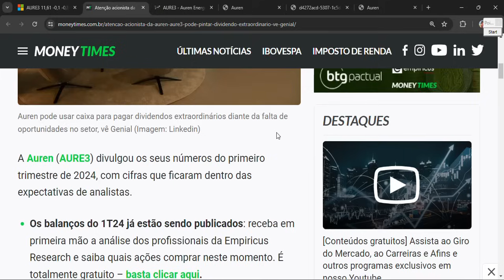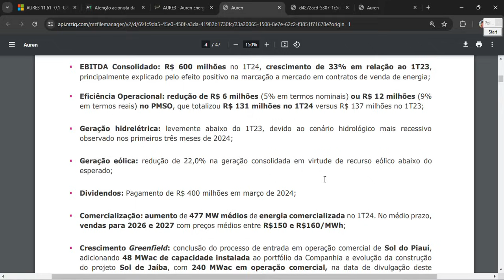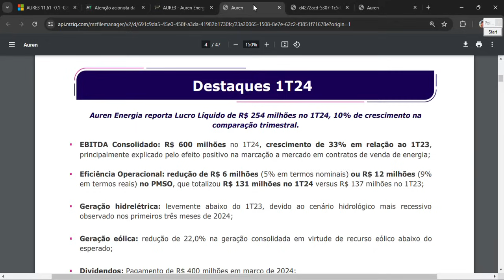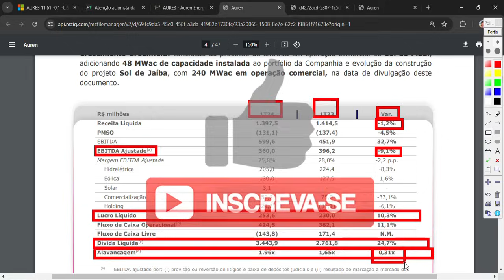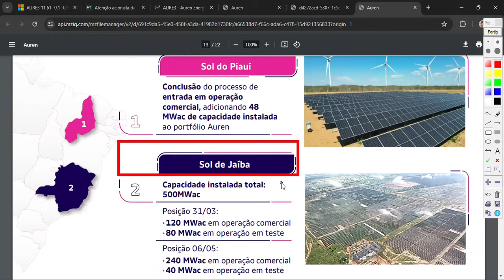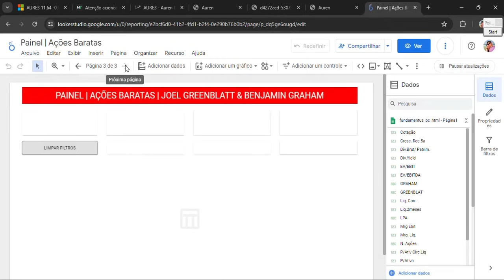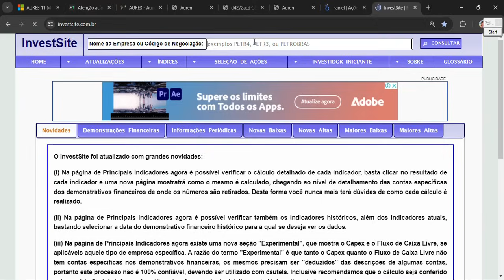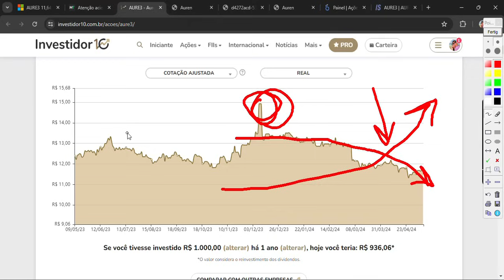AURE3: DECISÃO IMPORTANTE PARA AUMENTO DE LUCRO NO 1T24! AUREN ENERGIA PODE SUBIR?